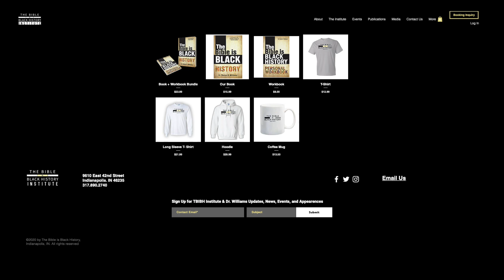The Bible is Black History 2020 Speakers Series